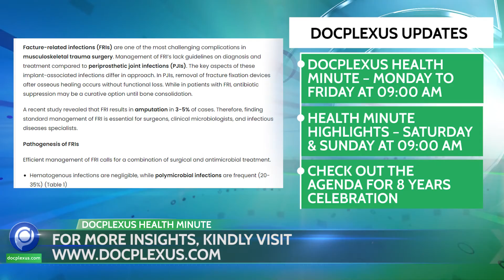Docplexus Health Minute Episode HM Ep 388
Top Stories of This Week:
1. OAS1 Gene: A Risk Factor for Alzheimer’s Disease and COVID-19 Severity
2. ‘Mission Kawach Kundal’ for COVID-19 Vaccination

3. New Approach for Nerve Regrowth
4. The Fundamentals of Sleep Medicine
5.  HM: Green Ribbons Initiative for Mental Health Awareness